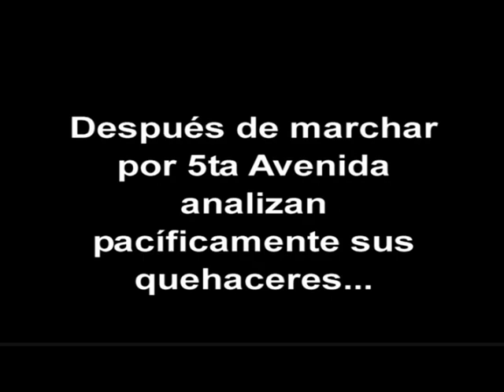Damas de Blanco ¿por conciencia o por lo otro?